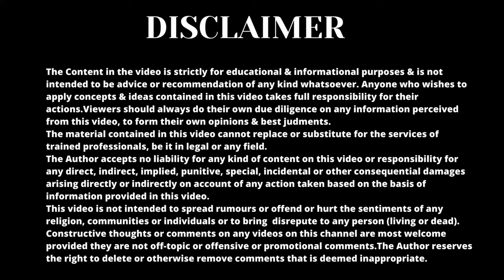BLACKMAIL LAW IN INDIA || what to do if someone blackmails you || Blackmail after breakup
This video talks about  the law relating to blackmail in India and the actions to be taken when someone blackmails you. Usually after break-up, girlfriend or boyfriend starts blackmailing in order to forcefully tie you to be in the relationship. As per Law, blackmailing is a form of criminal intimidation & is a punishable offence.